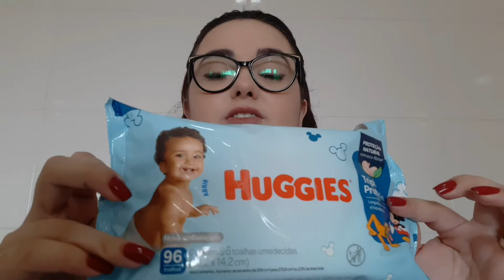NOVO Lenço Umedecido HUGGIES | Será que é bom? | Minha real opinião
Eu sou a Mari Nascimento e hoje trouxe para você um vídeo sobre o novo lenço umedecido da HUGGIES.

Contei no vídeo sobre a minha real experiência com essa novidade e conto para você quanto paguei nele.

Espero que goste, pois foi feito com muito amor e carinho!!!

Me segue no instagram: @marianalima.nascimento